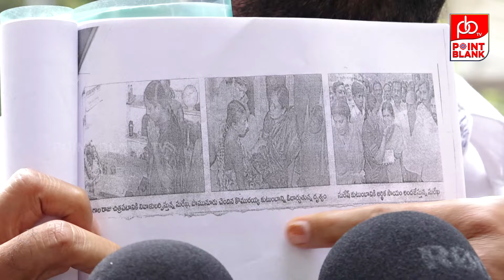మీకు మంత్రి పదవులు ఎట్లా వచ్చినయ్! Sangam Reddy Prudhvi Raj Fires on Konda Surekha | Point Blank TV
Sangam Reddy Prudhvi Raj Fires on Konda Surekha | Point Blank TV